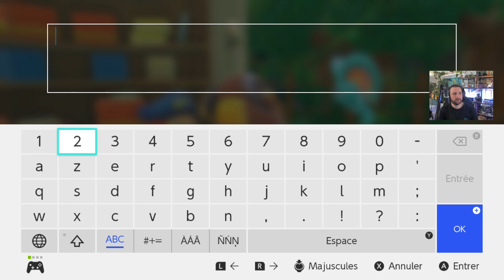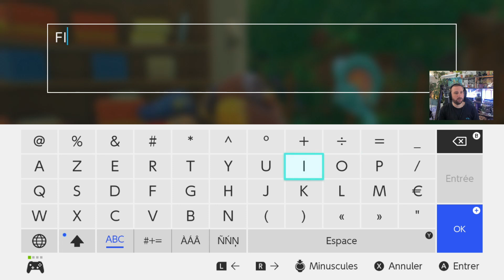Kirby et le monde oublié #09 FR ⭐️ ZONE 02 - INTER-MONDE | Village & Mini-jeux (100%)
L'aventure de Kirby et le monde oublié continue ici pour ce LET'S PLAY FR en 100% sur Nintendo Switch ⭐️ Commander Kirby et le monde oublié

Salut Salut :)